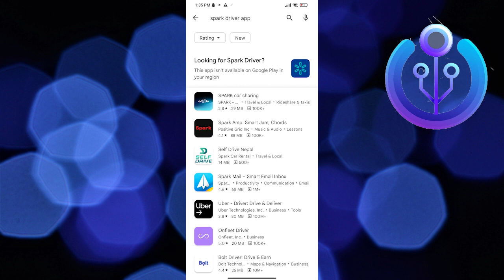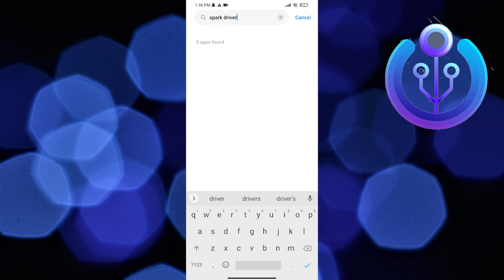How to Fix Spark Driver App Not Working (2023)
In this tutorial, you will learn How to Fix Spark Driver App Not Working in easy steps by following this super helpful tutorial to get a solution to your problem!!